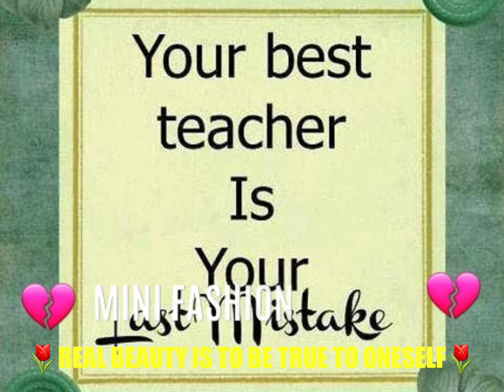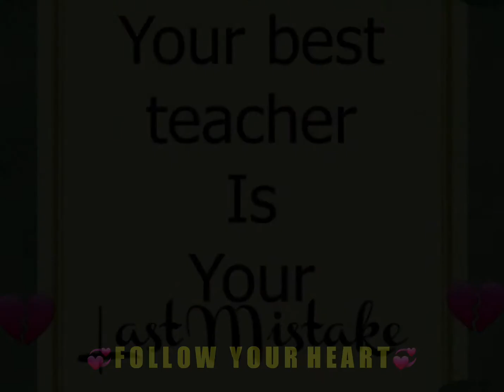😛Judulnya "Pelukan"😛🔥And let today embrace the past with remembrance and the future with longing.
😛Judulnya "Pelukan"😛hmm😁

🔥And let today embrace the past with remembrance and the future with longing.💞

🔥Et laissez aujourd'hui embrasser le passé avec le souvenir et l'avenir avec le désir.💞

🔥En laat vandaag het verleden omhelzen met herinnering en de toekomst met verlangen.💞

🔥Dan biarkan hari ini menerima masa lalu dengan mengingat dan masa depan dengan kerinduan.💞